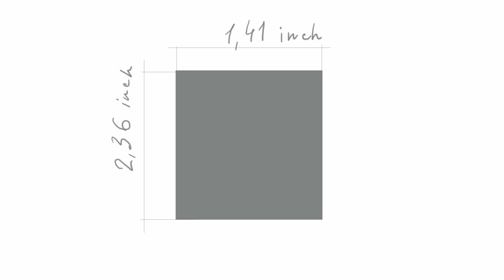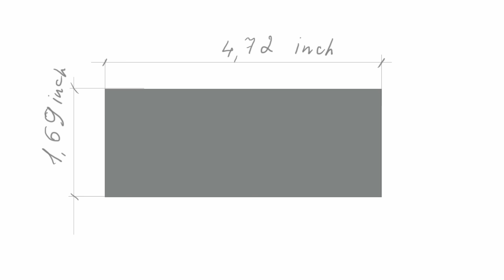DIY mini fridge for a dollhouse (with measurements)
How to make a mini fridge for a dollhouse using cardboard. Barbie kitchen appliances for dollhouse.